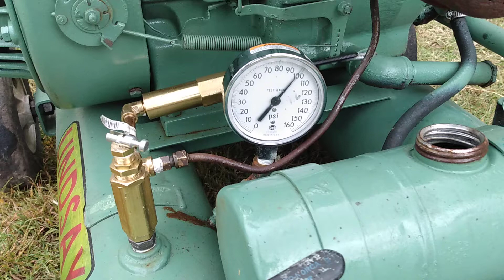1982 Lindsay Air Compressor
Model 25-HU after restoration
Wisconsin 12HP engine